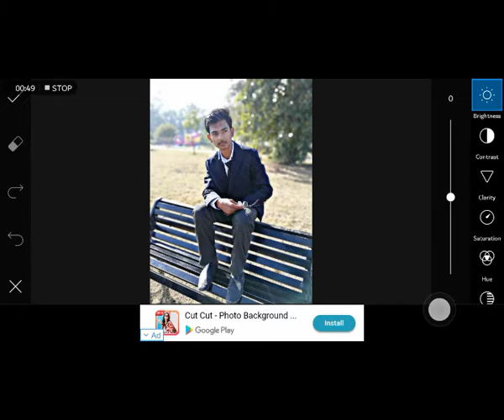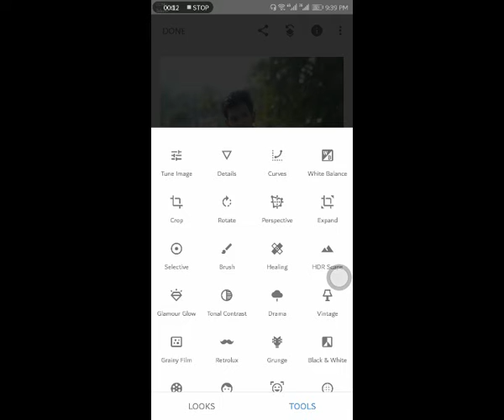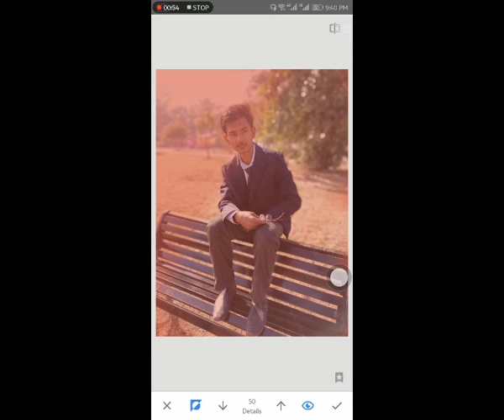How yo add clarity in photo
hello friends from LSB photos
photo retouching in picsart
retouching in snapsed ;;;;;;;;;;;;;;;'''''''''''''''''''''''''''''''
''''''''''''''''''''''''''''''''''''''''''''''''''''''''''''''''''''''''''''''''''''''''''''''''''''''''''''''shere''''''''''''''''''''''''''''''''''''''''''''''''''''''''''''''''''''''
''''''''''''''''''''''''''''''''''''''''''''''''''''''''''''''''''''''''''''''''''''''''''''''''''''''''''''''''''''''''''''''''''''''''''''''full watch'''''''''''''''''''''''''''''''''''''''''''''''''''
'''''''''''''''''''''''''''''''''''''''''''''thanks''''''''''''''''''''''''''''''''''''''''''''''''''''''''